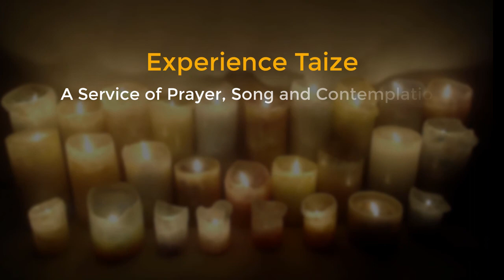Taize for April: Savior, Servant and Community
Welcome to Precious Blood Renewal Center in Liberty, Missouri, for this April Taize Prayer Service.

If you are joining us on April 1, it is the beginning of a three-day period of prayer called the Sacred Triduum, during which we celebrate the most momentous events in salvation history. The Triduum is a sacred time when we are celebrating the Paschal Mystery, together as one Church, rejoicing in the resurrection with uplifted and responsive minds.

We pray:

Almighty ever-living God,
who created all people
to seek you always by desiring you
and, by finding you, come to rest,
grant, we pray,
that, despite every harmful obstacle,
all may recognize the signs of your fatherly love
and the witness of the good works
done by those who believe in you,
and so in gladness confess you,
the one true God and Father of our human race.
+Amen.

The lead image is a manuscript leaf with the Last Supper and the Washing of the Apostles’ Feet Leaf, from a Royal Psalter. ca. 1250–70.